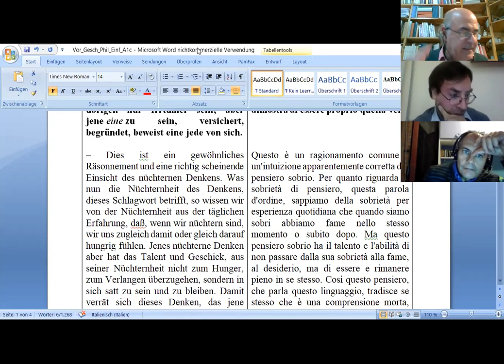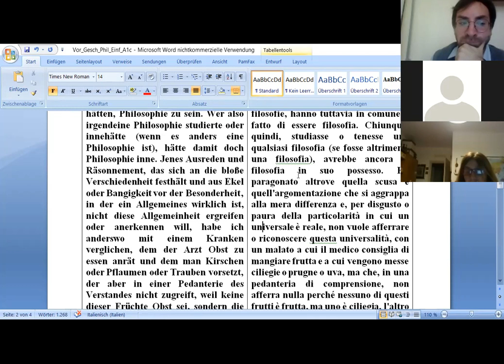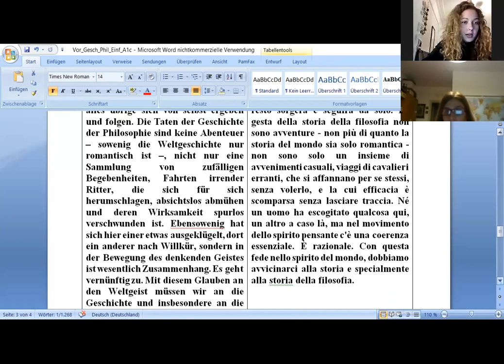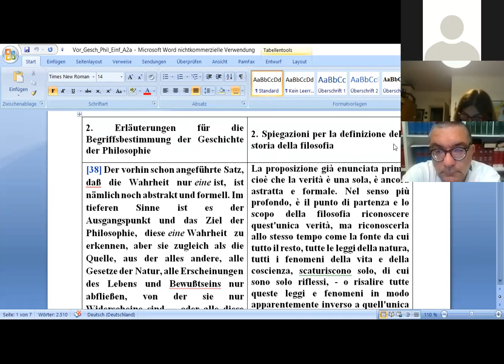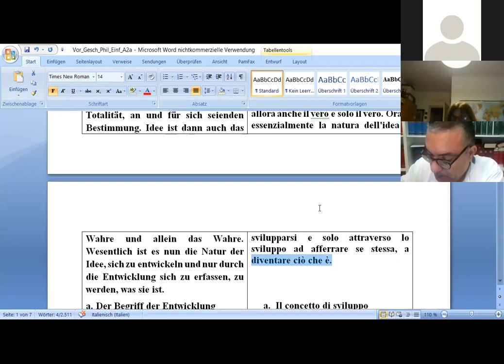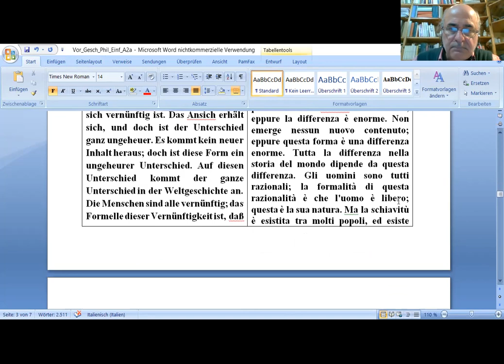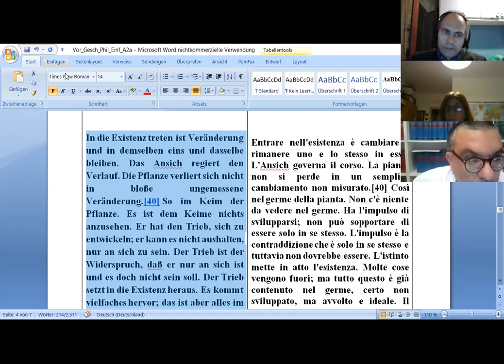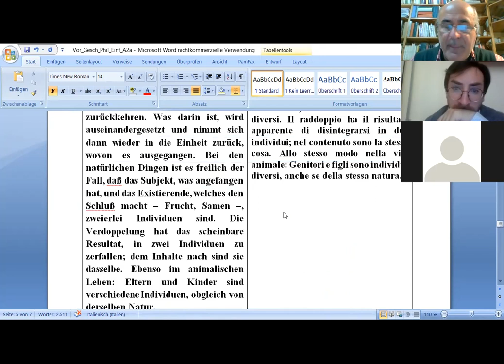(GP15)Idealismo Assoluto come fine teoretico della storia della filosofia,6(MarcodeAngelis,12-10-21)